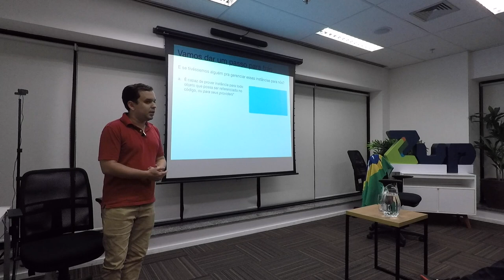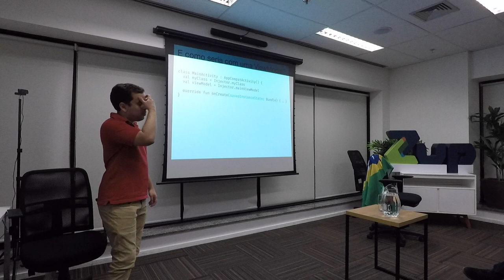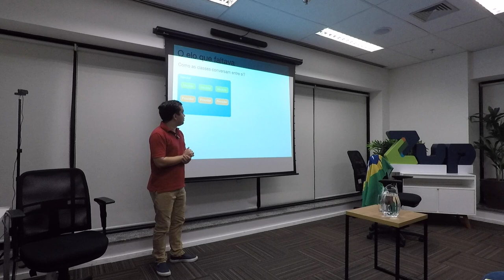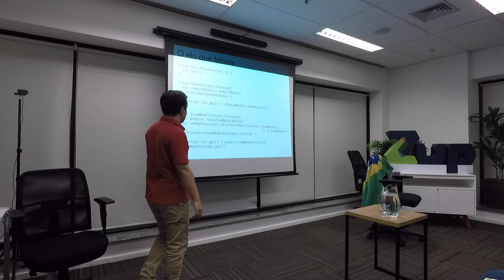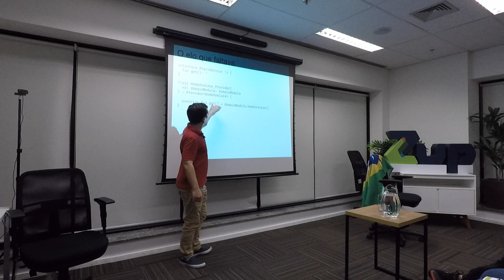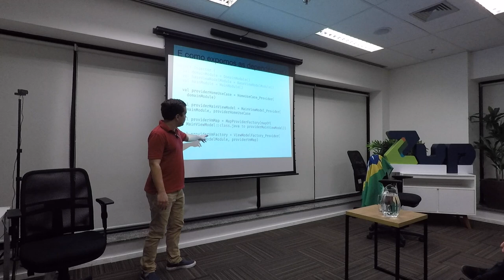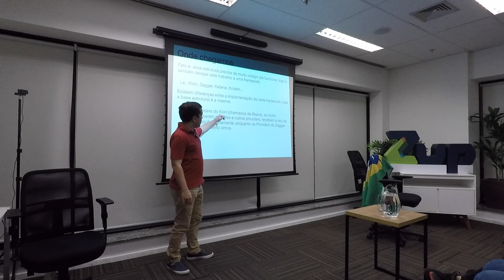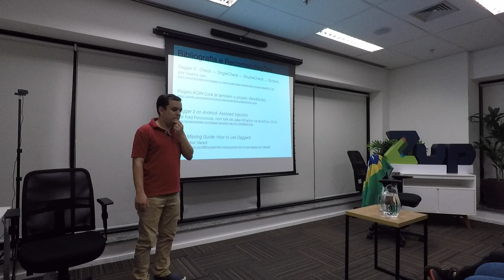Injeção de dependência, uma visão estrutural, por Gabriel Vasconcelos (Android Meetup #72)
Injeção de dependência, uma visão estrutural - Gabriel Vasconcelos, Android Developer @ Concrete.